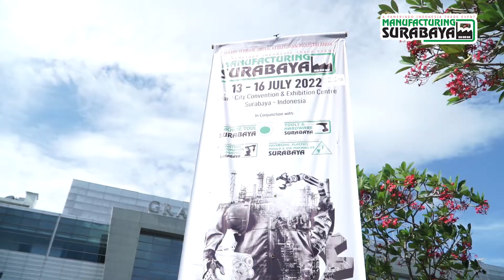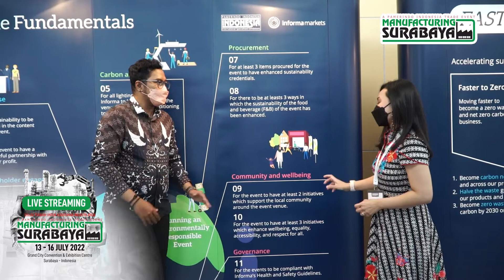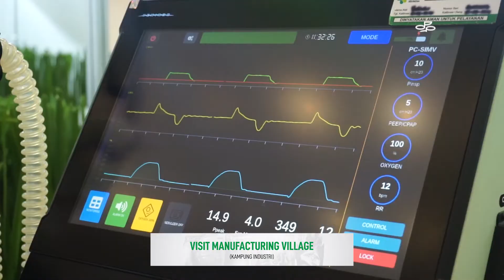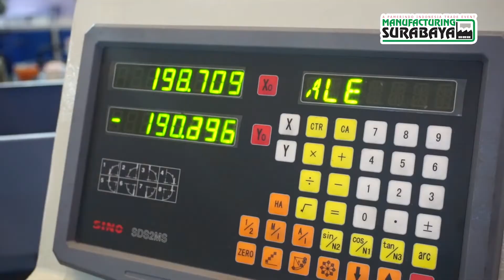PAMERAN MANUFACTURING SURABAYA 2022 ( 13 - 16 JULI 2022 )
Terima kasih untuk 181 brand terkemuka di industri manufaktur dan seluruh pengunjung pameran yang telah ikut serta mendukung dan memeriahkan serangkaian acara baik online maupun offline selama 4 hari (13 - 16 Juli 2022).

Sampai jumpa lagi di hybrid pameran kami selanjutnya: Manufacturing Indonesia (30Nov-03 Des2022, di JIExpo Kemayoran) dan Manufacturing Surabaya 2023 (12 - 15 Juli 2023).